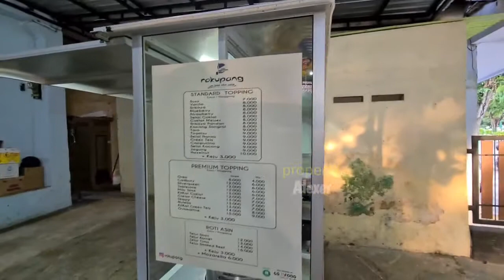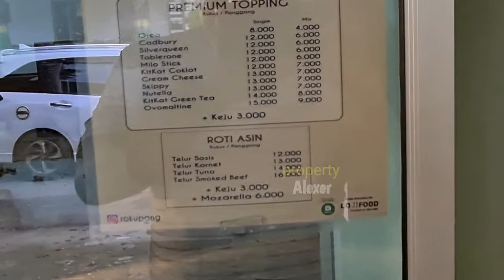Gak Cukup Sekali!! Street Food Roukupang Sumenep, Asin Legit, Pong Arab, Sumenep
Jangan Lupa: _
Thankz!!..